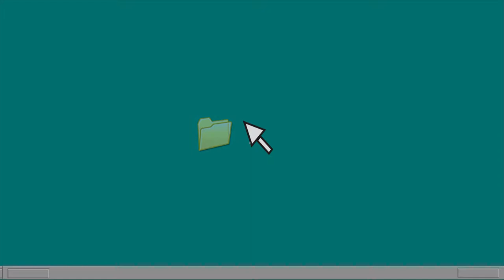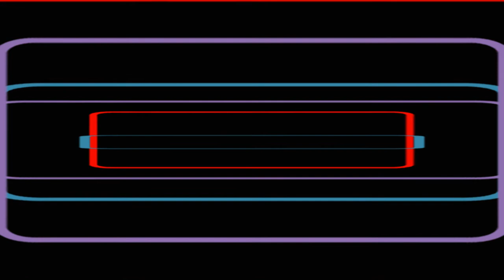Continuum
Designs: Orla King